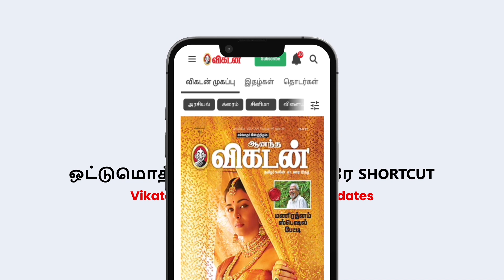28.11.22 திங்கட்கிழமை - Today RasiPalan | Indraya Rasi Palan | November - 28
28.11.22 திங்கட்கிழமை - Today RasiPalan | Indraya Rasi Palan | November - 28